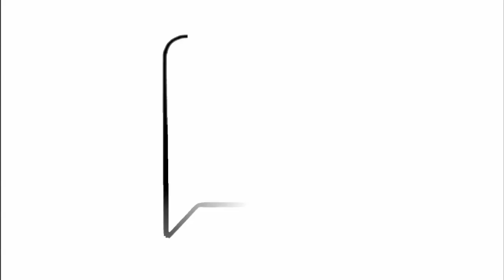Zahid Nafi Sms Isteri Berunsur Ugutan 26/6/2012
Ahli Parlimen Bagan Datoh & Menteri Pertahanan,Datuk Seri Ahmad Zahid Hamidi berkata Beliau Menafikan Sms Isteri Berunsur Ugutan.Beliau berkata demikian semasa Sidang Media Parlimen Kuala Lumpur  pada 26 Jun 2012.